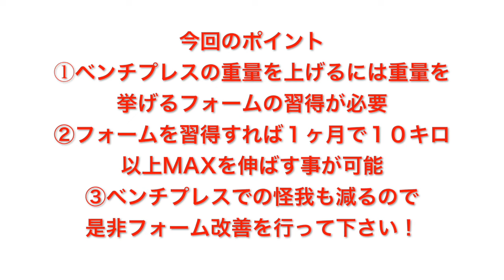ベンチプレスで公式記録157.5キロ、非公式記録170キロを挙げた方法を徹底解読！ －bench press－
18歳から格闘技の指導者になり、同時に某大型フィットネスクラブ
でトレーナー&インストラクターを務めるが痩せる事ができない事を
疑問に感じ、ボディメイク＆ダイエットに没頭。

現在は科学的根拠と実践経験を基にボディメイク＆ダイエットの専門家として渋谷に24­時間対応可能のパーソナルトレーニングスタジオ
Body Make&Diet Studio 【Revon24】にて活動中。

アスリートでない、運動嫌い、運動未経験者、自分にコンプレックス
を抱えた人が、自分と同じように人生をより良いものに変える為のボディメイクメソッド­を累計２０００人以上に指導する。

共演者：名倉潤、河本準一、ブルーリバー、岩尾望、アンガールズ田中、岡村隆史、矢部­浩之、武田真治、大野拓朗（敬称略）

BEAST.MURAYAMA

ベンチプレス 世界記録
ベンチプレス コツ
ベンチプレス 効果
ベンチプレス 体重
ベンチプレス 換算
ベンチプレス やり方
ベンチプレス 通販
ベンチプレス 初心者
ベンチプレス 値段

高重量
高重量トレーニング
高重量ダンベル
高重量スクワット
高重量低レップ
高重量デッドリフト
高重量 筋肥大
高重量 高回数
高重量トレーニングの真実
高重量 低回数

筋トレ
筋トレ 食事
筋トレ 毎日
筋トレ ダイエット
筋トレ速報
筋トレ 筋肉痛
筋トレ 腹筋
筋トレ 時間
筋トレ 有酸素運動
筋トレ 頻度

いざ150キロにチャレンジ＆リベンジ|ベンチプレス１４０キロを目指す#49Bench Press